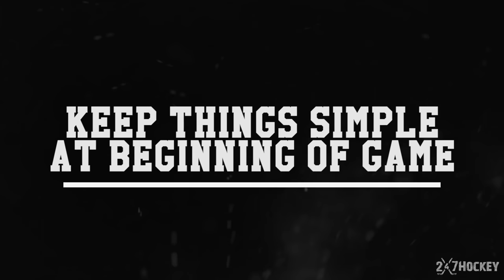How to Calm Your Nerves Before a Hockey Game (STAY RELAXED)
How to relax and calm your nerves before a hockey game. These are some tips on how you can do that and if you do it successfully, you will play a better game.

It's okay to be nervous, a little nervousness before a hockey game will help you. However, you don't want to be to nervous or you are going to make mistakes and you won't be playing your best hockey.